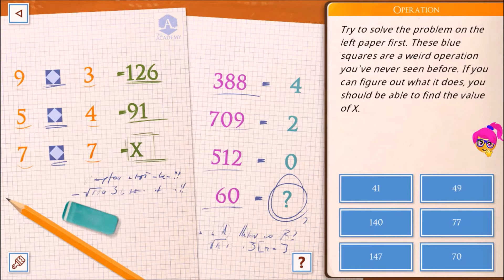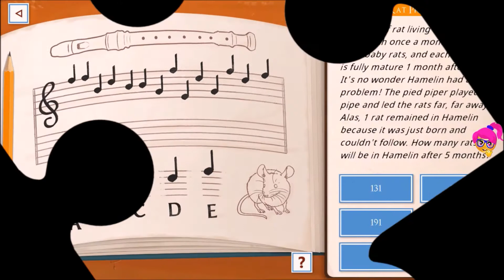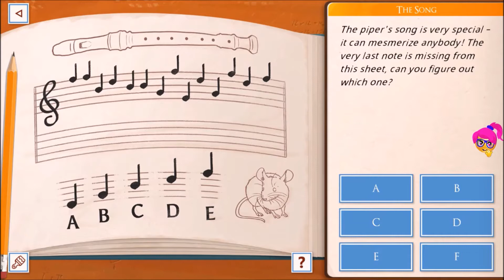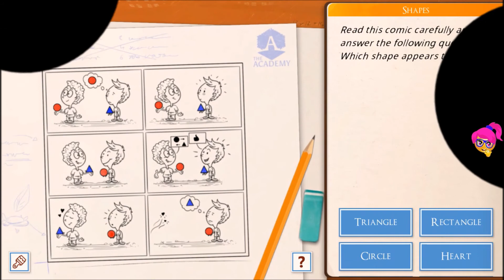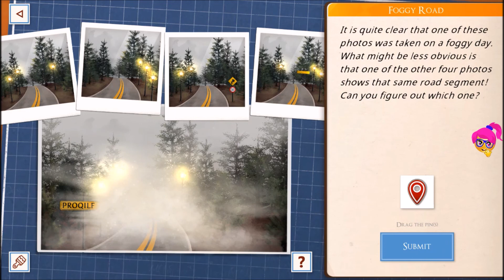The Academy: The First Riddle - ALL PUZZLES IN CHAPTER 1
The Academy: The First Riddle - Part 3 – Symbols class, History class, play with Barbara, Nature class

Puzzles:

  1. Broken Pencil
  2. Odd Math
  3. Clumsy Sandy
  4. The Pied Piper of Hamelin
  5. Unpacking
  6. Suspects
  7. Lockers
  8. Motor blueprints
  9. Founding of Arbor
10. Animal tracks
11. Mysterious object
12. Strange events
13. Violin painting
14. Missing book
15. Pyramid
16. Family tree
17. Fog machine
18. Mysterious object 2
19. Paper mix-up
20. Comic
21. Caves
22. Fog

Hello, Students, and Welcome to the Academy!

As the school’s headmistress, it’s my honor to show you some of the features that await you as soon as you enroll. The Academy has always attracted the most curious of minds, so it comes as no surprise that you’re here now. Feel free to come in and take a look around! Explore every corner of the marvelous Academy. Quite magnificent, isn’t it? Don’t worry, you’ll be able to walk these halls and soak in the school in all its splendor. Although the Academy is famous for its more colorful sights, there are darker corners to be found as well. Solve over 200 puzzles and riddles. Only the best and the brightest attend the Academy, and our puzzles will prove if you’re among them. Easy to play, but challenging to master, they are the ultimate test for our students. Unravel the mystery looming over the school and uncover its secrets. A place with such a rich history is also rich with stories. The ones told about this semester, however, will be far greater than all those before. You will soon find that the school also has its fair share of secrets. But, remember, the light will reveal all that lurks in the shadows. Meet memorable characters and make friends (as well as a few foes here and there). The Academy is undoubtedly a special place. But what makes it unique are its students and staff. Only those capable of extraordinary things spend their time on school grounds, so you will always be in the best of company. Take a breather from all the puzzles by exploring the school’s rich lore. They are right when they say that a puzzle waits around every corner of the Academy. However, you will also find that there are plenty of fun activities for students to engage in when they’re not tackling puzzles!